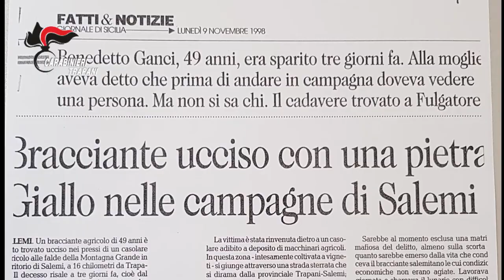Cold case. Arrestato il nipote del presunto omicida in un garage droga e un piccolo arsenale di armi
Per tale motivo, con l’ausilio del personale del Nucleo Cinofili di Palermo, i Carabinieri hanno avviato l’attività che ha condotto al sequestro di due fucili a canne mozze, una mitraglietta artigianale, due pistole provento di furto, un revolver cal.38 con matricola abrasa, una pistola da borsetta artigianale, una pistola-penna artigianale, nonché 11 panetti di hashish da 100 gr. ciascuno.